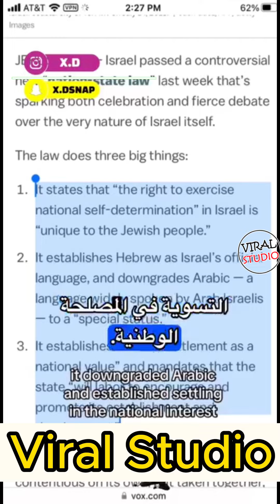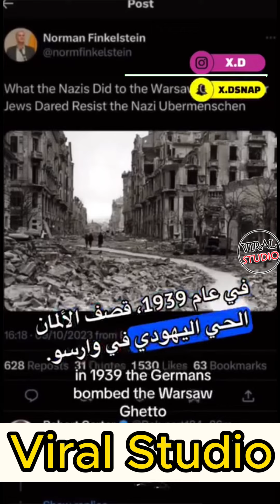Parallels Between Nazi and Israeli Oppression, An American Jew's Perspective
In this impactful video, an American Jew explains his unconditional support for Palestinians by drawing parallels to the oppression his ancestors faced. He compares the 1935 Nuremberg Laws to Israel's racist nation-state policies, mapped-out roads akin to forcing Stars of David, Gaza's blockade similar to Warsaw ghettos, and the brutal bombing of trapped civilians in both cities. Having grown up rooting for Jewish underdogs like the Maccabees, he argues that supporting Palestinian liberation remains consistent with Jewish values while the Israeli occupation embodies Goliath. By framing Palestinian resistance as an heir to Jewish struggles against tyranny, he challenges Zionist rhetoric exploiting Jewish trauma to justify Israel's human rights abuses. His principled dissent represents a growing trend of Jews reclaiming their identity from Zionism by advocating for Palestinian equality.
In this thought-provoking video, an American Jew passionately shares why he unconditionally supports Palestine. Drawing historical parallels, he sheds light on the striking similarities between past injustices faced by Jews and the challenges Palestinians are currently enduring. He eloquently highlights the Nuremberg laws of 1935 and the Israeli nation state law of 2018, both of which left minority groups marginalized and discriminated against. Drawing from personal stories and history, he delves into the imposition of labels, restrictions, and the hardships faced by those who yearn for freedom and equality. The video explores the plight of Palestinians, forced into specific identification systems, and the striking similarities to the struggles of Jews during WWII. With a poignant perspective, this American Jew addresses the importance of standing with the underdog, drawing parallels between past narratives and the present-day situation in the Middle East.